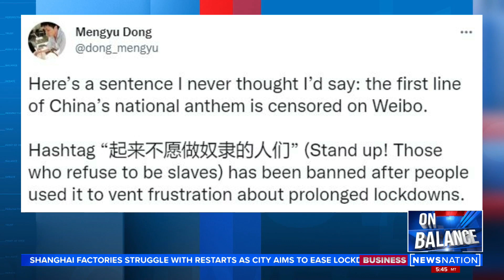China running operations in the U.S. | On Balance with Leland Vittert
Dean Cheng is a senior research fellow on Chinese military and security issues at the Heritage Foundation.

Monday he joins On Balance with Leland to discuss the more than 10,000 health workers from around China sent to Shanghai, including 2,000 from the military, as it struggles to stamp out a rapidly spreading outbreak in its largest city under its zero-COVID strategy.